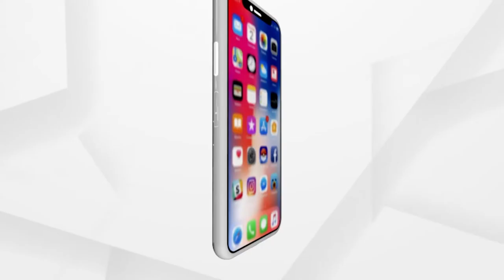ସକାଳୁ ଦର୍ଶନ କରନ୍ତୁ ଶ୍ରୀା ଗୋପାଳଜୀଉଙ୍କ ଆଳତୀ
ସକାଳୁ ଦର୍ଶନ କରନ୍ତୁ ଶ୍ରୀା ଗୋପାଳଜୀଉଙ୍କ ଆଳତୀ ।  ଓଡ଼ିଶା ଉପରେ ବାତ୍ୟା ‘ୟସ’ର ସଙ୍କଟ।  ମାଡି ଆସୁଥିବା ବାତ୍ୟାରୁ ଉଦ୍ଧାର ପାଇଁ ଶ୍ରୀ ଗୋପାଳଜୀଉଙ୍କୁ  ପ୍ରାର୍ଥନା କରନ୍ତୁ । ପ୍ରଭୁ ସବୁ ବିପତ୍ତିରୁ ରକ୍ଷା କରିବେ ।